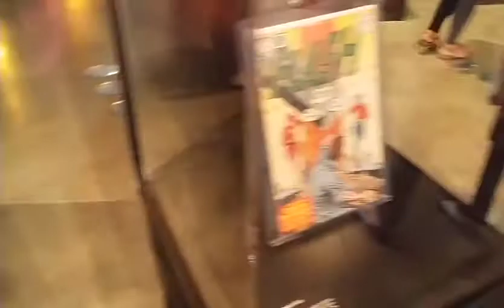SFLA DAY 8 VLOG (WANI)